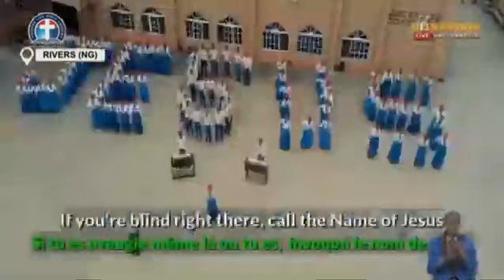Global Choir Song from DLBC Egypt, Rivers (NG) and Global Virtual Mass Choir (Day 6)